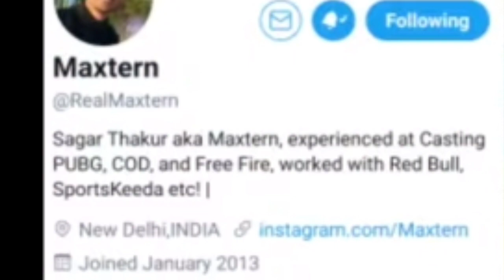BIG NEWS: PUBG MOBILE INDIA OFFICIALY LAUNCH DATE CONFIRMED 25 JAN PROOF! PUBG INDIA GOV. ISSUE🇮🇳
😍BIG NEWS: PUBG MOBILE INDIA OFFICIALY LAUNCH DATE CONFIRMED 25 JAN PROOF! PUBG INDIA GOV. ISSUE🇮🇳 GUYS AGAR JRA SA BHI ACHHA LGA HOGA VIDEO❤️ TO SUBSCRIBE KR DENA🙏☺️ PubgIndiaBigNews PubgMeityPermission PubgBigNews PubgIndianVersion PubgIndiaTrailer PubgIndianSeason16 Pubg PubgMobile YtRitik 🕴️FOR SPONCER AND BUSINESS: •QUERIES: 1.pubg mobile India Download 2.pubg mobile India trailer 3.Pubg mobile India play store date 4.Pubg Indian Version Download 5.pubg mobile India 6.pubg mobile India latest today news ___________ • Song: Epicness By (Anwar Amr) • Video ___________ PubgUnbanInIndia PubgBanned PubgBan WeWantPubgback PubgUnbanned Copyright Disclaimer under Section 107 of